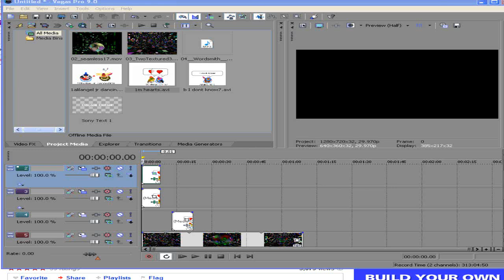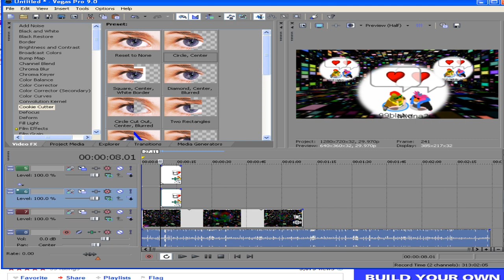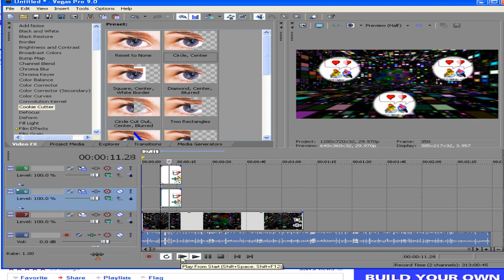How to cookie cutter many pics with track motion for Sony Vegas Pro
Made this video for Angel